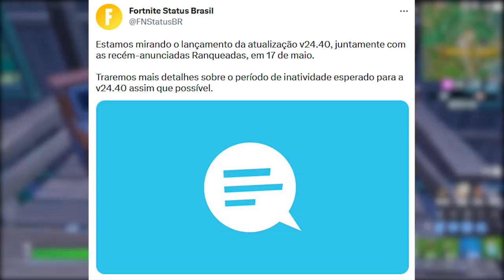FORTNITE - PEGAR DARTH MAUL, MAIOR UPDATE ADIADO e LOJAS?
Programa para editar: Adobe Premiere